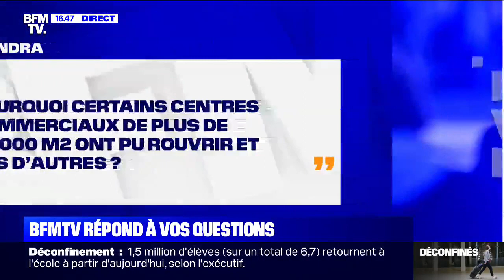Pourquoi certains centres commerciaux de plus de 40.000 m2 ont pu rouvrir et pas d'autres ?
En cette période de déconfinement progressif, BFMTV continue de répondre à toutes vos questions.